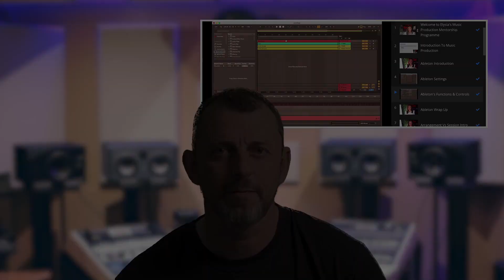unknown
When you work so hard with your clients to get them producing bangers and to number 1 in the charts, this is what they have to say about you... 🥹🫶

If you've been thinking about learning how to DJ, Produce music or even just advance your skills so you can get signed and get high paid consistent bookings in the scene, then I suggest you book in a FREE strategy session with myself - they won't be free for much longer 🤫